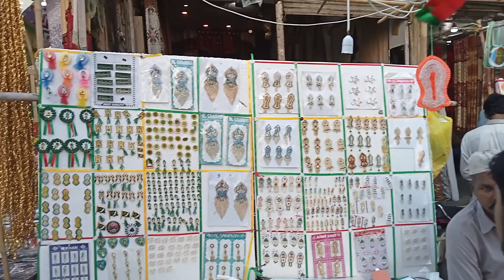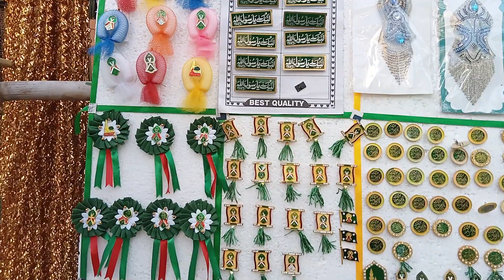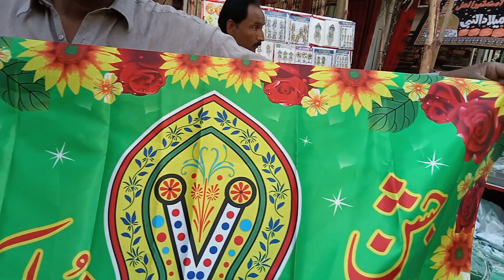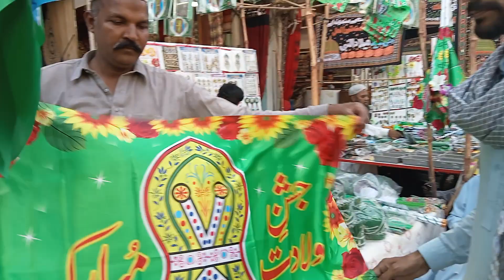Eid milad un nabi